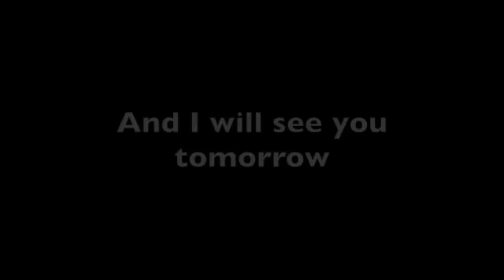Senior English Poetry 02-02